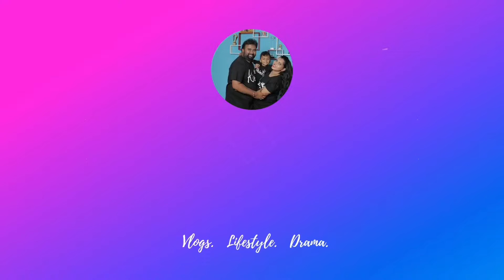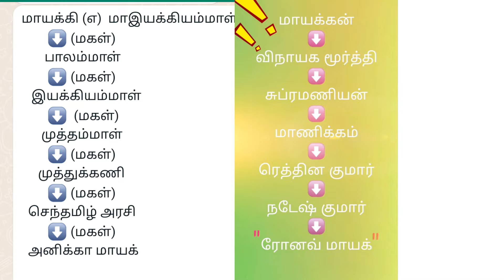Our daughter's naming ceremony